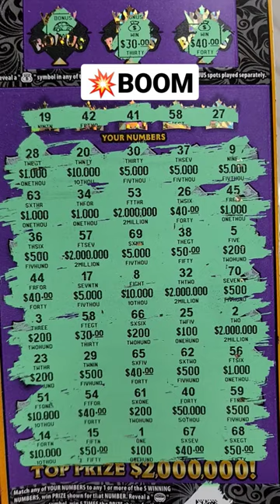SURPRISE WIN ON A MD LOTTERY SCRATCH OFF TICKET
BOOM WIN ON A MD LOTTERY SCRATCH OFF TICKET